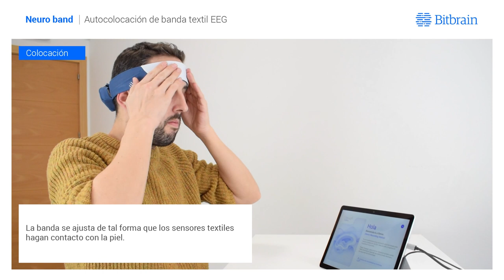Prendas de vestir monitorización actividad cerebral (EEG) Bitbrain